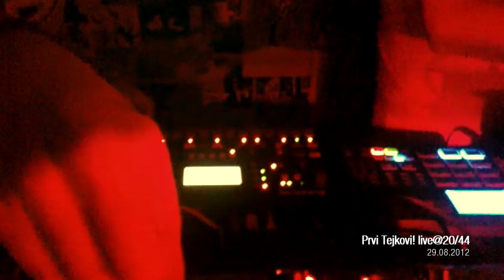Prvi Tejkovi! live@20/44 29.08.2012 video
kratki video zapis sa našeg nastupa. bilo je boljih delova, ali ovaj je snimljen. take karte podeljene.
a short clip of our gig. there were better sounding parts, but this is the one that got filmed. this is the hand dealt.
Jevta & MKDSL